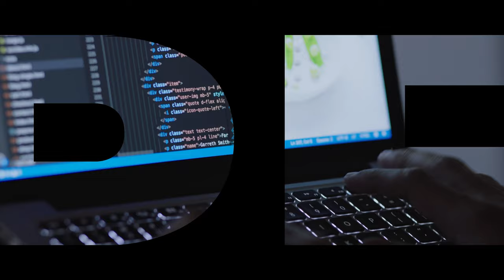Made In Bengaluru - Title |Anant Nag| SaiKumar| Prakash Belawadi| Madhusudhan Govind| Pradeep Sastry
I’m Sure that at some point in your life, you dreamt about building a startup, spent sleepless nights thinking about a great idea, spoken to someone passionately about your crazy ambitions  - We thought we will do a film about it… an honest film about startups and the cradle of beautiful ideas, Bengaluru…

And guess what, super people jammed with us, we fist bumped and created this …

Don't just see it, share it too! :)

Film : Made In Bengaluru
Banner : Rajani Thursday Stories
Language: Kannada
Producer : Balakrishna BS
Story and Screenplay : Pradeep K Sastry
Direction : Pradeep K Sastry & Team
Cinematography : Bajarang Konatham
Music Director : Ashwin P Kumar
Editor : Shanth Kumar
VFX : Raghavendra visual Connections
Direction Team :
Kiran GS, Anuraag Puthige, Gladwin Pinto, Shashank Ramesh, Pranitha
Associate Cinematographer : Vinay HS
Music Execution Team - Rohit Bhat
Assistant Cinematographers : Sharath Gowda, Shivaprasad, Chintu Singh
Art : Krishnamurthy, Lohith Puttur, Preethi Bhat
Makeup: N Kumar — Secondary Makeup : Lingaraju
Stylist: Bharat Sagar, Divya Reddy
Sound : Mahesh
Costumes: Krishna
Production Manager : Shashidhar B, Rajesh KS, Lokesh BK
PRO: Sudhindra Venkatesh

Principal Cast:

Anant Nag
Sai Kumar
Prakash Belawadi
Madhusudhan Govind
Puneeth Manja
Vamshidhar
Himanshi Varma
Shankara murthy
Sudha Belawadi
Manjunath Hegde
Vineeth Beep Kumar
Anuraag Puthige
Archana Kottigge
Lakshmi Murthy
Ramesh Bhat
Mandeep Rai
MS Umesh